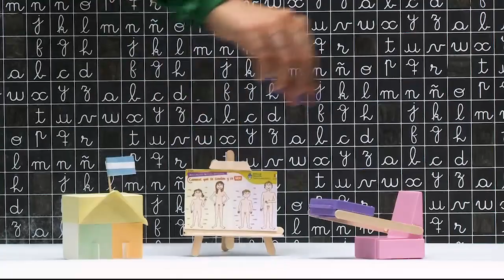Rompecabezas - Capitulo 2 Educación Sexual Integral (ESI)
En el segundo programa de Rompecabezas, Delfina Faussone nos habla sobre Educación Sexual Integral.